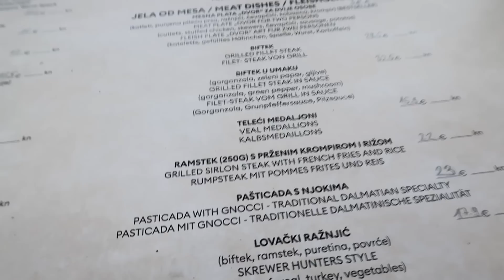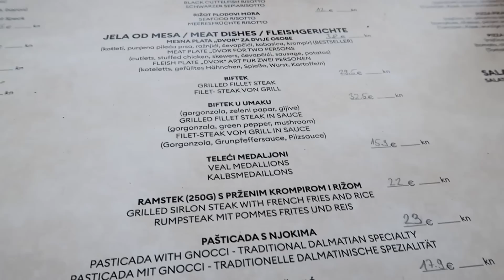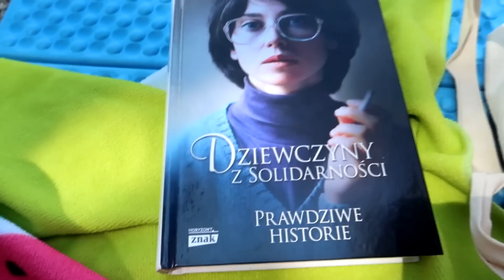TANIO czy DROGO?! CHORWACJA 2023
Poniżej znajdziesz linki do pokazywanych produktów, w kolejności zgodnej z filmem oraz liczne rabaty.